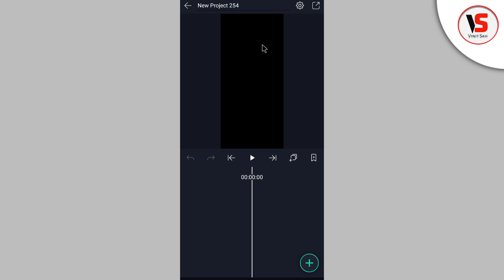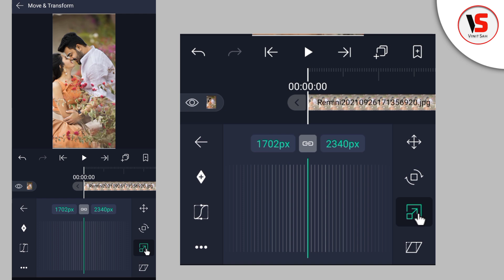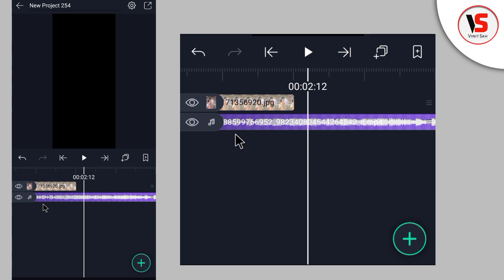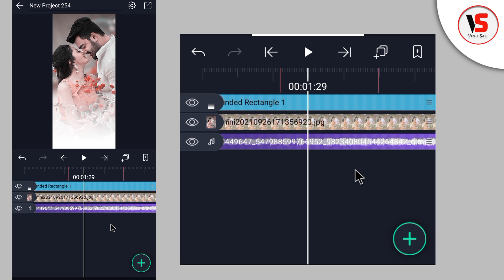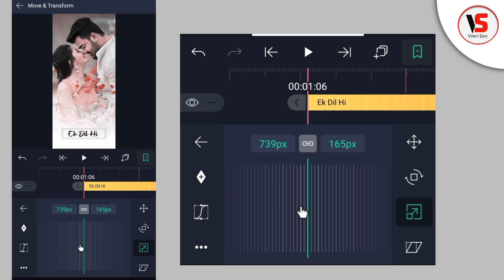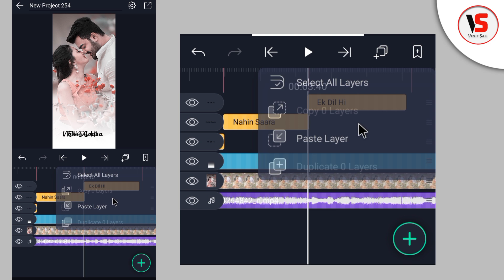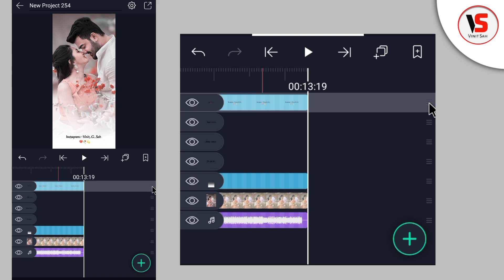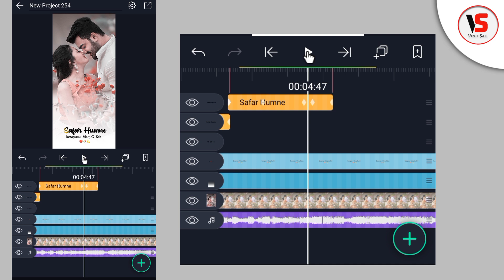4K+ Full Screen New Trending Text Animation alight motion🔥Hindi | vinit sah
4K+ Full Screen New Trending Text Animation alight motion🔥Hindi | vinit sah

Is video me main bataya hu ki alight Motion app me Full 4K+ Full Screen new trending Text animation effect editing status video kaise banate hai bahut hi aasani se sikhya hu

🔘Your Quiry⤵️⤵️

1 how to make HD+ Full screen status alight motion
2 alight motion paper cut effect
3 paper cut me Photo
4 transparent paper me photo status
5 alight motion text transform kaise use kare
6 full screen video kaise banaye
7 hd status full screen status
8 1080p Me status editing
9 4K quality status editing alight motion
10 trending text animated video kaise banaye
11 Lahrata hua word kaise likhe alight motion me
12 kinemaster se status video kiase banaye
13 alight status video editing
14 kinemaster se full screen status kaise vanaye
15 smooth Photo slide editing alight motion